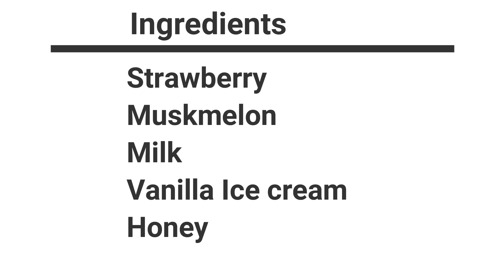Strawberry and Muskmelon Milkshake# Cabitaan Aad u Macaan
Dhamaan Axsaabta waxaan idiinka mahad celinayaa sida aad had iyo jeer ugu xiran tihiin channelka. Ha iloobin Share, Comment and Like
Mahadsanidiin.